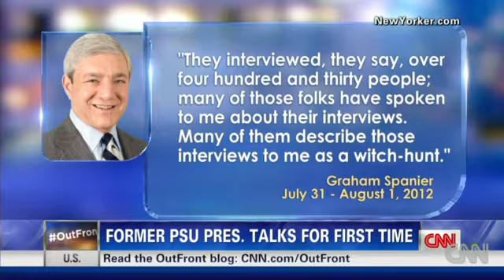Former PSU president speaks out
Graham Spanier speaks to CNN senior legal analyst Jeffrey Toobin in his first interview since the Sandusky scandal.